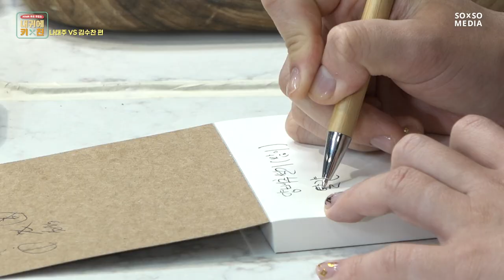[내귀에 키친] 나태주VS김수찬 EP.5-1 트로트에 이은 요리 한 판 승부!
들리는 대로 요리하라!
본격 ASMR 추리쿠킹쇼 내귀에 키친

내귀에 키친에 트로트 황태자들이 떴다!
입장과 동시에 화려한 개인기로 분위기가 후끈 🔥
하지만 레시피 추리부터 삐걱 거리는 둘...?

사상 초유의 힌트 대방출 사태,
과연 둘은 무사히 추리와 요리를 동시에 해낼 수 있을지?!

매주 화목 오후 8시